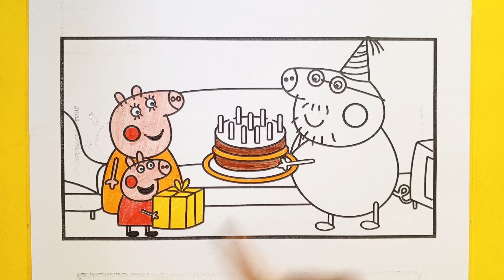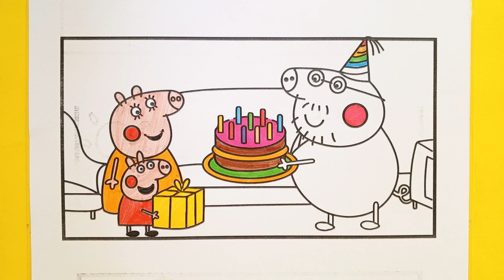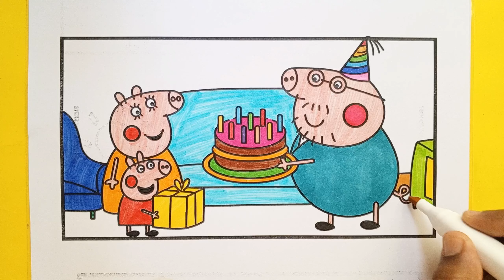Daddy Pig Birthday Party🎉🎂 Peppa Pig Drawing and Coloring .Peppa Pig Official Full Episodes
Hello Everyone,
In This Video I Show You How To Draw and Color Daddy Pig Birthday Party🎉🎂 Peppa Pig Drawing and Coloring .Peppa Pig Official Full Episodes

WelcomeToy Arts in this channels we make beautiful and easy  drawing  for kids. i post easy drawing and coloring picture like peppa pig, Paw Patrol , Makeup drawing ,Animales Drawing , and a lot of easy rawing for kids.